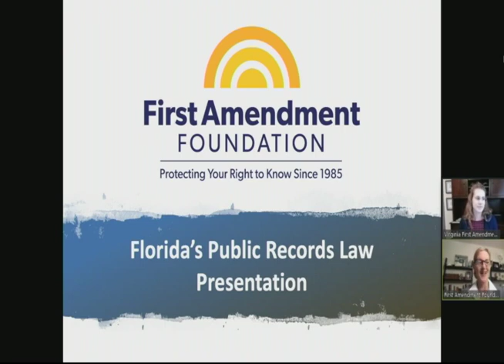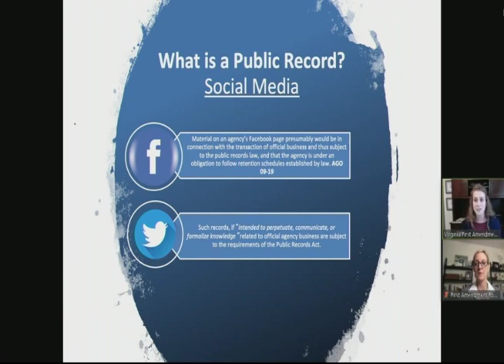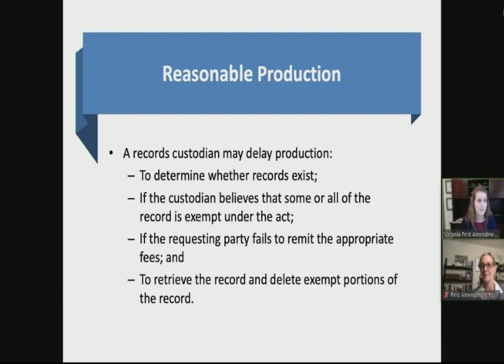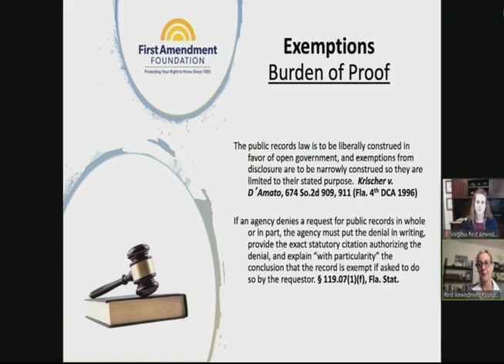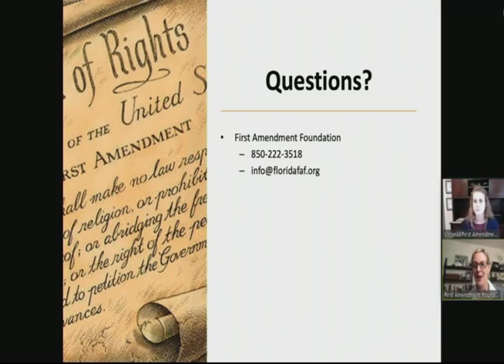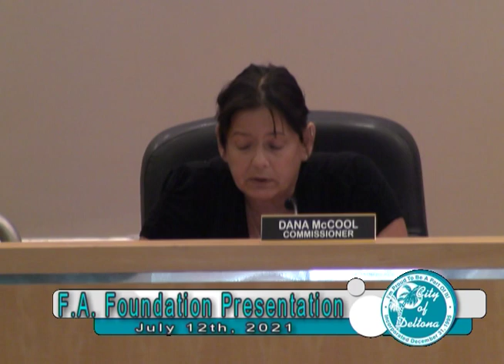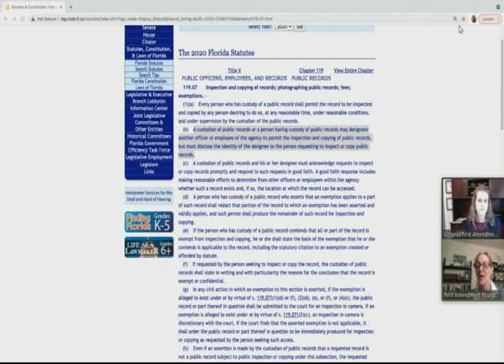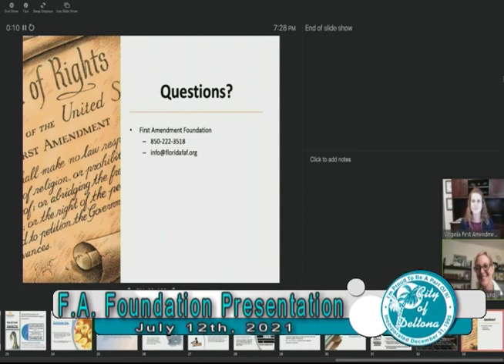Commission Workshop - 07/12/2021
Here is our Commission Workshop on Public Records Requests held on July 12th, 2021.